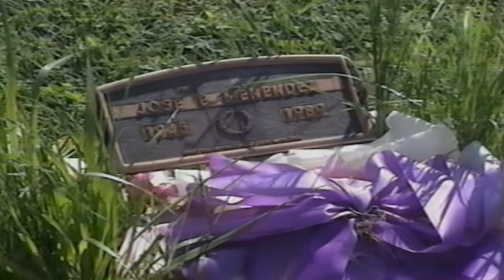Barbara Walters Interviews Erik Menendez’s Defense Attorney Leslie Abramson in 1994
In this segment of Barbara Walters’ annual special, “The Most Fascinating People of 1994”, Walters sits down with Leslie Abramson, the defense attorney who represented Erik Menendez in the trial of the Menendez brothers. The brothers were accused of murdering their parents, but Abramson argued that they acted out of fear and trauma after years of abuse. Walters asks Abramson about her controversial tactics and her personal connection to the case. She also explores Abramson’s background, career, and reputation as one of the most formidable and outspoken lawyers in the country.